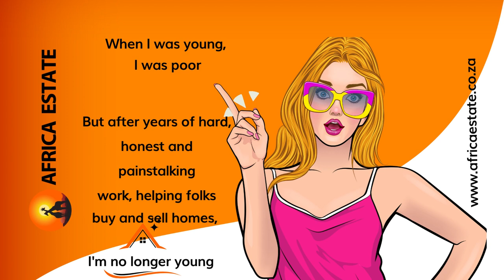🌟 𝐅𝐫𝐨𝐦 𝐇𝐮𝐦𝐛𝐥𝐞 𝐁𝐞𝐠𝐢𝐧𝐧𝐢𝐧𝐠𝐬 𝐭𝐨 𝐔𝐧𝐬𝐭𝐨𝐩𝐩𝐚𝐛𝐥𝐞 𝐒𝐮𝐜𝐜𝐞𝐬𝐬! 🌟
🌍 Today, we're taking a heartfelt journey through time and triumph:
"Once a young soul with little, now a seasoned spirit shaped by dedication, honesty, and unwavering effort in guiding others through their real estate journeys. The years have turned me into a beacon of experience!"
Through the path of helping people buy and sell homes, I've grown and evolved, leaving behind the days of youth. 🏡🌄 Every step has been a testament to the power of hard work and the beauty of transformation.
Join me as we celebrate the inspiring journey from humble beginnings to a legacy built on trust and success. Share your stories of growth and resilience in the comments – let's uplift each other! 🌟💪